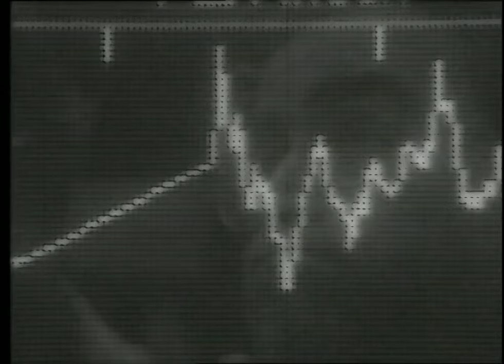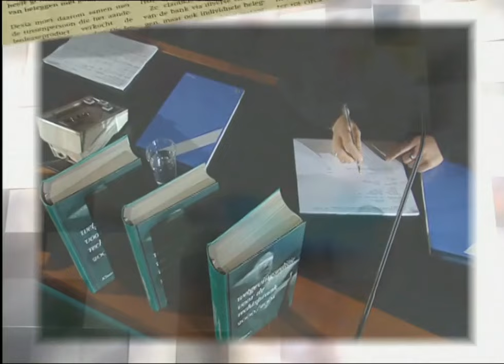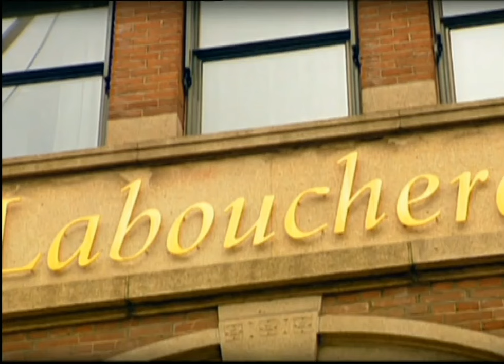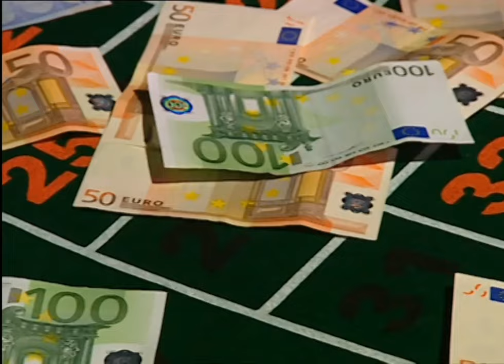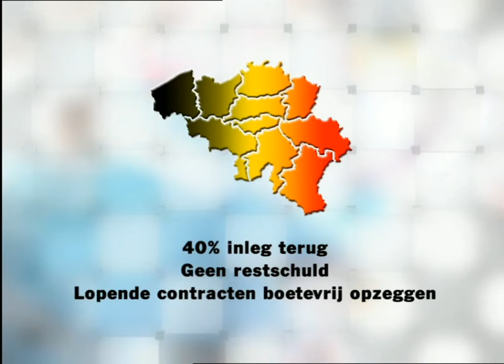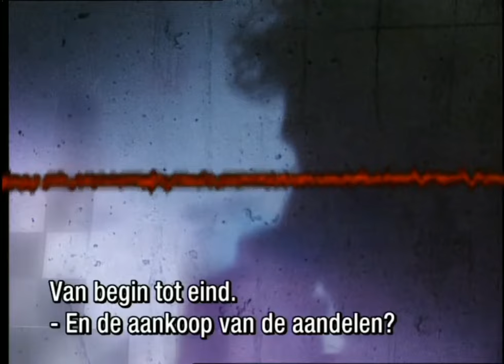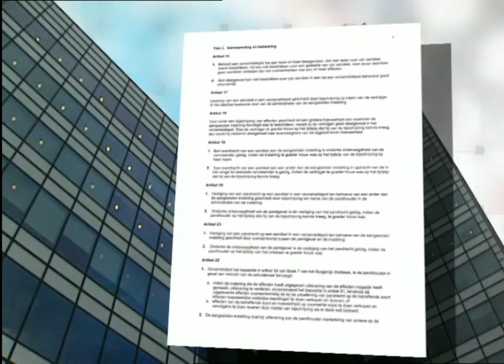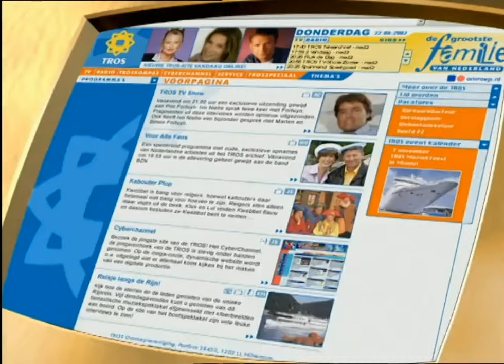Special over het beruchte Dexia-schandaal - Radar (2006)